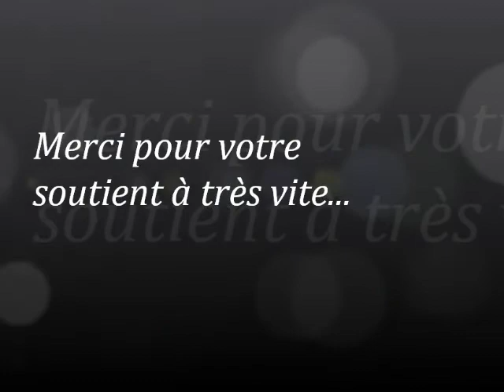Grégory Lemarchal - De Temps En Temps ( cover acoustic )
Cover de Grégory Lemarchal - De temps en temps